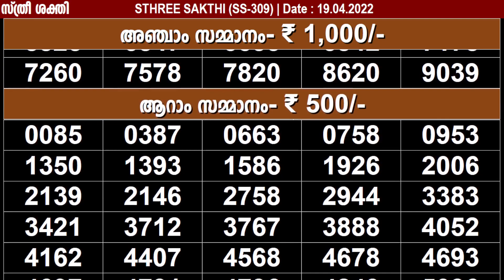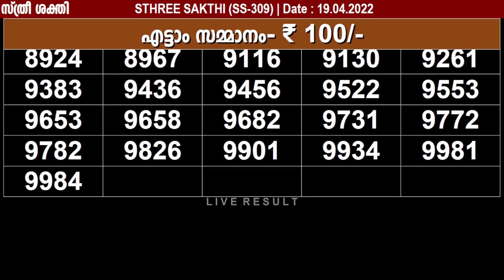KERALA LOTTERY STHREE SAKTHI SS-309 | LIVE LOTTERY RESULT TODAY 19/04/2022